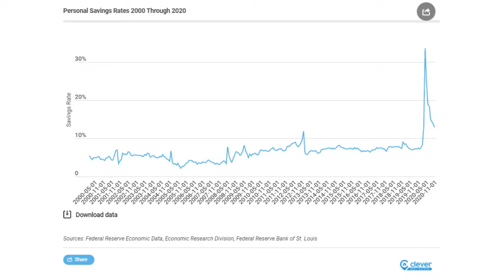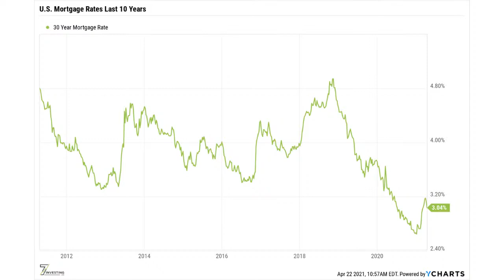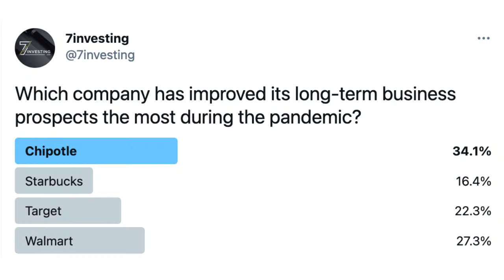A Deep Dive Into the Housing Market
The pandemic combined with low interest rates have caused some major upheaval in the housing market. Housing prices have been skyrocketing in many markets and availability has been scarce. Can that continue? Are we in a bubble? Simon Erickson and Matt Cochrane join Dan Kline to break down the housing market on the Friday edition of 7investing Now.